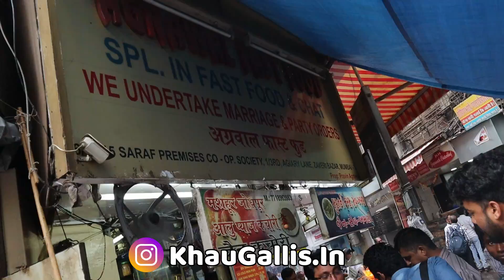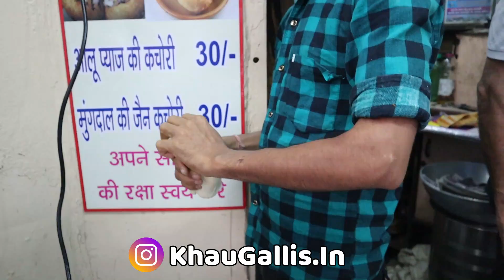RAJASTHANI FAMOUS ALU PYAZ KACHORI in Zaveri Bazar Khau Galli | Indian Street Food 2019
ALOO PYAAZ KACHORI | Famous Shop in Zaveri Bazaar Khau Galli | Indian Street Food 2019

I had here amazing Aloo Pyaz ki Kachori for the first time it tastes really good and it's different from normal Dahi kachori guys definitely try it you will love and I had tried Sev khamni here which was okay price 30rs bucks worth the money

Alu Pyaz Kachori At Aggarwal Street Food In Zaveri Bazar Khau Galli | Indian Street Food

Main Camera - Canon G7X Mark ii

10 Inch TRIPOD For Mobile

6 Inch TRIPOD For Mobile

DSLR/MOBILE TRIPOD

Mobile Holder

Seagate 2TB External HardDisk

Khau Galli Ghatkopar

Khau Galli Mumbai Non Veg

Khau Galli Churchgate

Khau Galli Banglore

Khau Galli Belapur

Khau Galli Street Food

Khau Galli Surat

Khau Galli hyderabad

Khau Galli Andheri

Khau Galli Bandra

All content used Except Background music is copyright to Khau Galli, Use or commercial display or editing of the content without proper authorization is not allowed.

Street Food

街头食品

l'alimentation de rue

Straßenessen

Strooss Liewensmëttel

уличная забегаловка

gatumat

thức ăn đường phố

食品世界各地

thức ăn đường phố việt

России уличная еда

cibo di strada italiano

مواد غذایی خیابانی فارسی